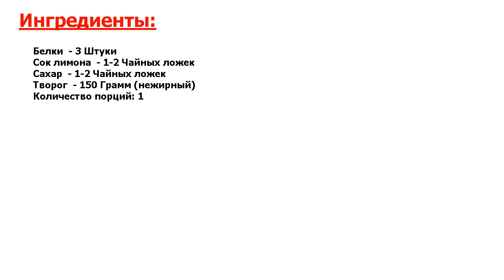★САМОЕ ВКУСНОЕ БЛЮДО! ПРОСТО И ВКУСНО! Т РЕЦЕПТ ★!! ДИЕТИЧЕСКИЙ КРЕМ ДЛЯ ТОРТА ★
★Знаете аномально вкусный рецепт? Легкий и воздушный, простой в приготовлении и универсально подходящий к любому типу коржа, к тому же, еще и диетический крем для торта в домашних условиях - это находка для любой хозяйки●